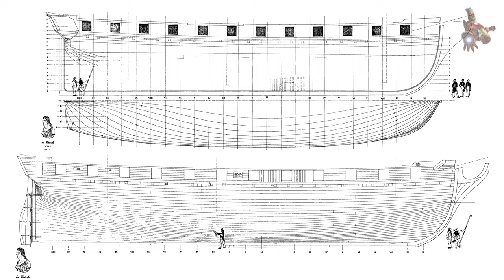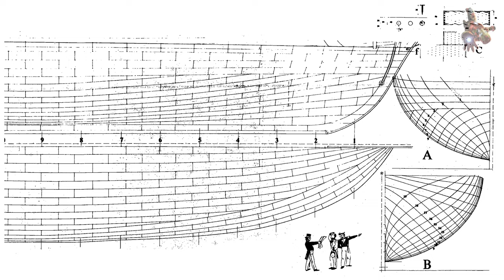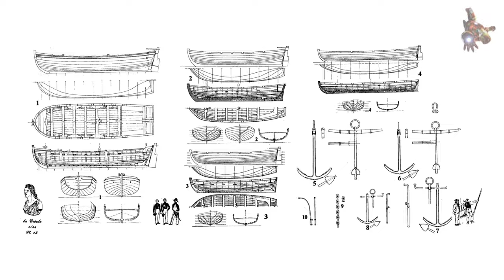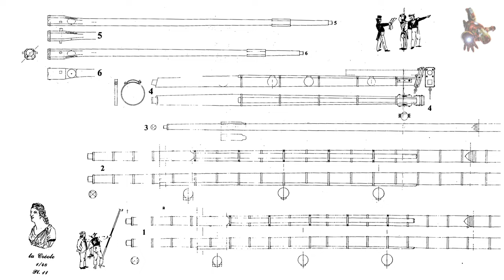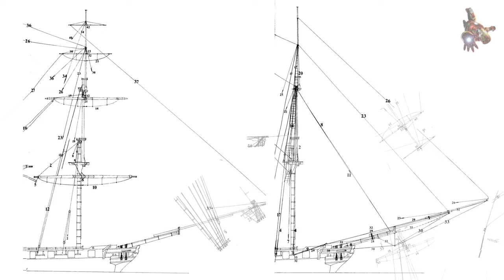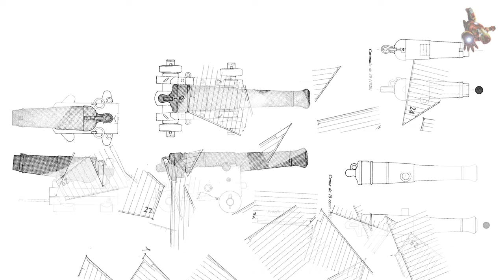La CREOLE 1829 model ship PLANS & PHOTOS * Pastry War * SUPER ScaleModeling HEROES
Jean Boudriot, Historique de la corvette: 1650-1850, Monographie de La Créole 1827

0:42 - Pastry War
1:35 - Chronology of events of Pastry War
1:40 - LA CREOLE model ship plans
4:37 - LA CREOLE model ship photos

The Creole was a 24-gun Creole-class corvette of the French Navy.
She took part in the Pastry War under lieutenant commander de Joinville, and most notably in the Bombardment of San Juan de Ulloa.

On 20 January 1844, Creole was driven ashore on Negropont, Greece. She was refloated on 27 January with assistance from HMS Vesuvius and taken in to Piraeus, Greece.

Name:                 Créole
Namesake:         Creole peoples
Builder:               Cherbourg
Laid down:         August 1827
Launched:          5 May 1829
Class and type: Créole-class corvette
Displacement: 751 tonnes
Length:                 39 m (128 ft)
Beam:                   9.70 m (31.8 ft)
Complement: 150 men
Armament:
- 20 30-pounder carronades
- 4 18-pounder long guns

Ship Model drawings - LA CREOLE 1829